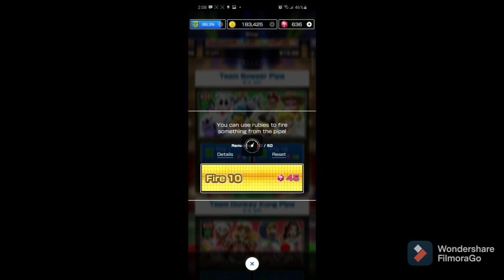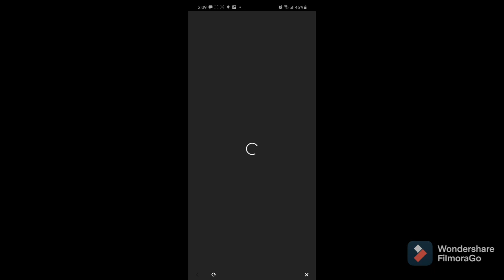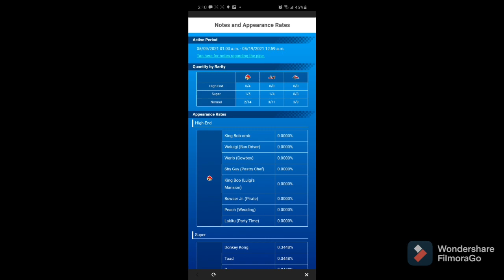Team Bowser Pipe! | Mario Kart Tour